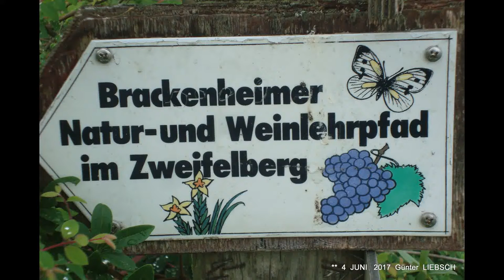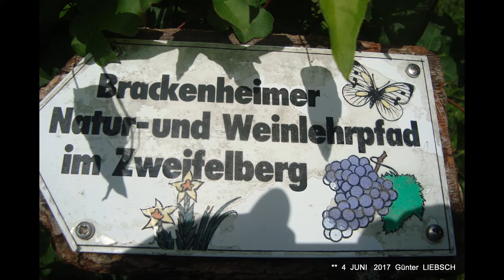**DER SCHWABEN KANAL VOM Günter Liebsch**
**ROSEN,,,,IM,,,WEINBERG,,VON,,BRACKENHEIM**
**Bilder,,des,,4,,JUNI,,2017,,Bei..16..°C..PLUS,,in,,BRACKENHEIM**